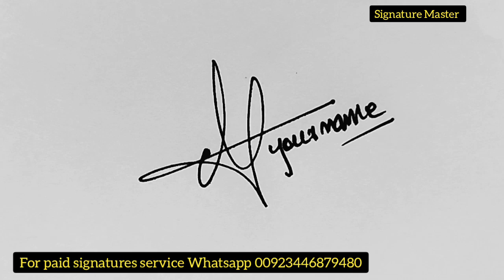✅ A to Z Signature Style || Signature Style Of My Name || A Signature Episode #1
In this video I will provide a new way for quick learn handwritten signatures. The first episode will be guide how to make  a signature style for letter A. If your name start with letter A, Watch this video and learn easily.
The next episode will be continued...

✅Topics in my video
1. how to make a signature
2. a signature style
3. signature style of my name a
4. signechar style
5. how to make signature
6. how to design your name signature
7. how to design your own amazing signature
8. best signature style of my name
9. signature style
10. A-Z Signature Designs
11. how to make your signature
12. how to make your own signature easily
13. how to do signature of my name
14. signature ideas
15. how to design your name signature